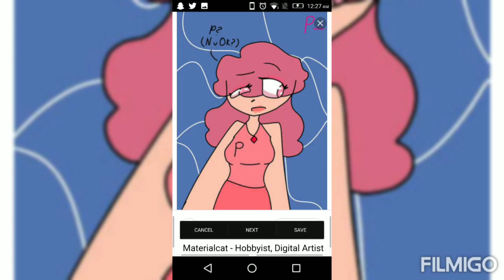January 21, 2023